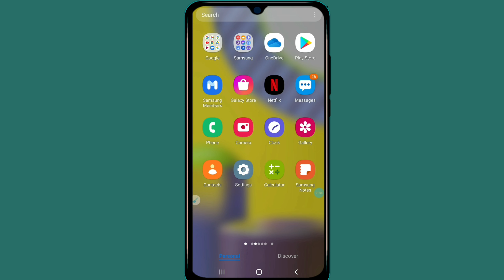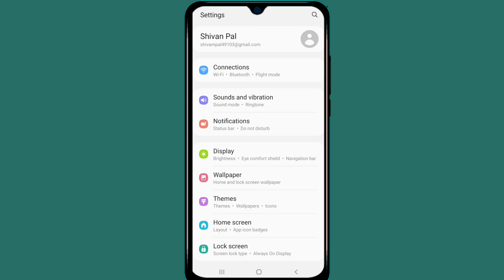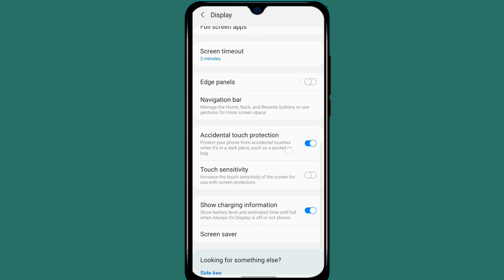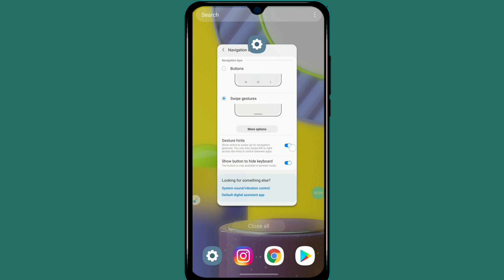navigation buttons hide kaise kare || phone me back , home,menu button kaise chupaye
navigation buttons hide kaise kare
navigation buttons kaise chupaye
navigation buttons hide kaise karte hai
how to hide navigation buttons
mobile me back button kaise chupaye
mobile me home button kaise chupaye
mobile me menu button kaise chupaye